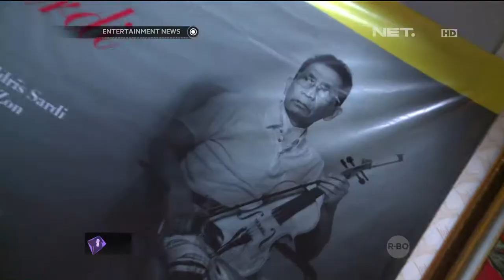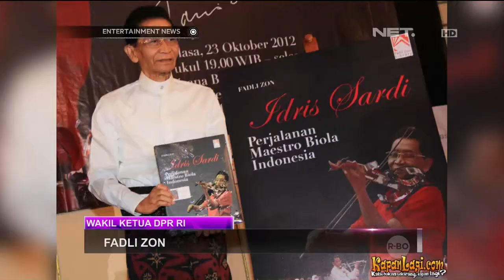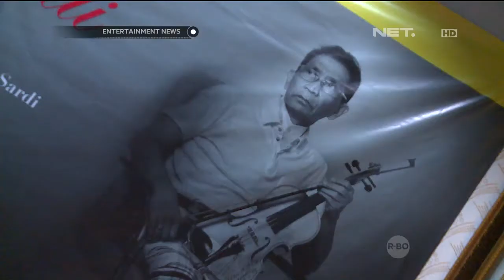Mengenang Almarhum Idris Sardi